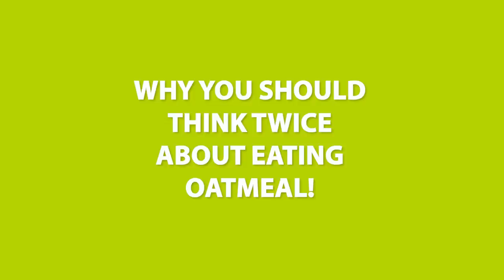Fish Oil Benefits: THIS is the Game-Changing Reason Why Fish Oil is a Must! | Dr. Steven Gundry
Discover the amazing benefits of fish oil and learn how to choose the right type for you! Dr. Gundry reveals this must-have addition to your daily routine that offers a trifecta of benefits: skin protection, appetite suppression, and a boost to your brain health. The surprising part? You've probably been walking past it in the grocery store all this time!

The tools to live a long and healthy life delivered straight to your inbox!

Fish oil is an amazing addition to your diet for numerous reasons. Its omega-3 fatty acids are known for their anti-inflammatory properties, helping to reduce inflammation in your body.

Dr. Gundry also shares a startling revelation about the common cooking oils nestled in your pantry, and the unfortunate truth about one of America's beloved food items.

But of course, he'll introduce a delightful assortment of alternatives that will leave your gut buddies happy and your health in great shape!

On this episode you’ll learn:
00:00 The secrets to effortlessly signaling your brain to eat less and stay satisfied longer
00:59 The astonishing link between a high index of THIS and a larger brain size (and my tips for growing yours)
10:18 The common household cooking oils you MUST stay away from
17:41 My personal favorite cooking oil (and whether or not oil smoke points are a dealbreaker)
18:38 Why you should NOT look at the oil on the nutrition label and pay attention to this instead
20:04 The “healthy” breakfast that is one of the WORST foods that you can put in your body
23:33 Why gluten-free does not mean lectin-free (and how it can still wreak havoc on your gut)
24:51 The hidden carcinogen that is plaguing our food (and other herbicides that affect your gut wall)